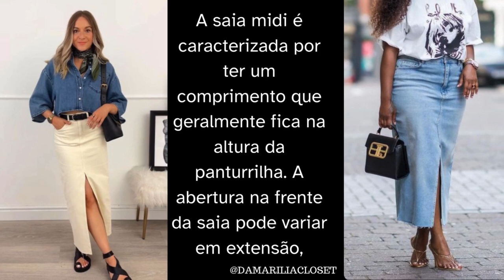LOOK COM SAIA MIDI ABERTA NA FRENTE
Experimente diferentes combinações e divirta-se criando looks com a sua saia midi.